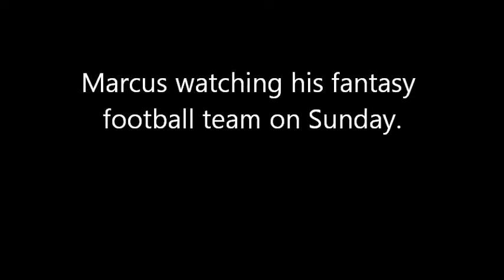Marcus watching his fantasy football team on Sunday.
The worst fantasy football player of all time